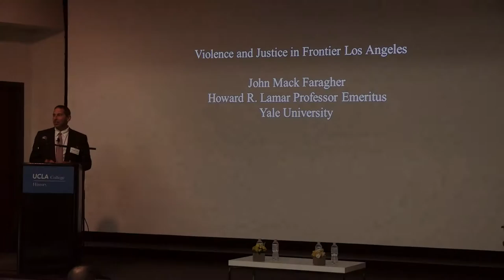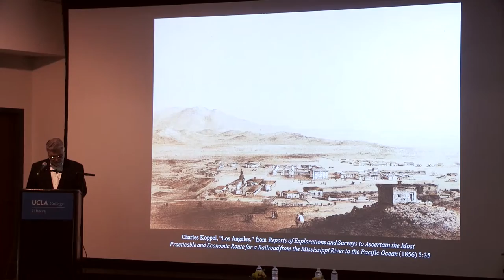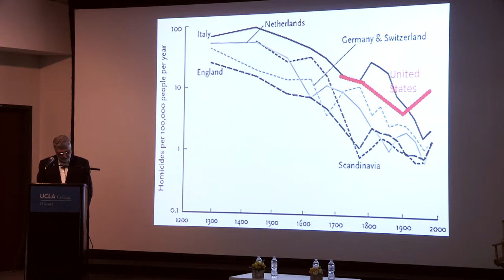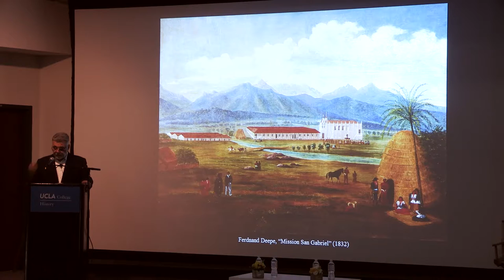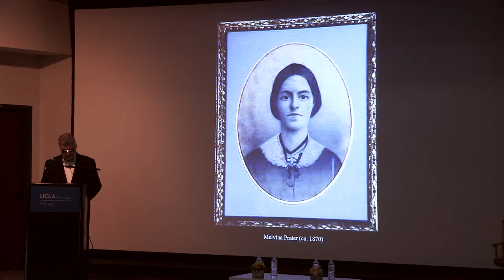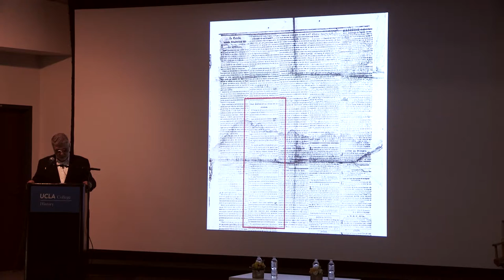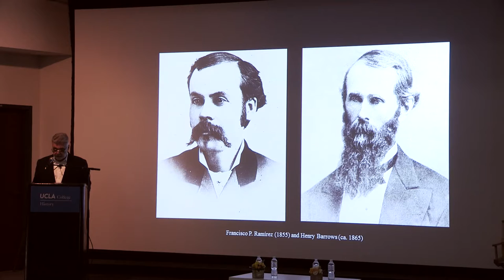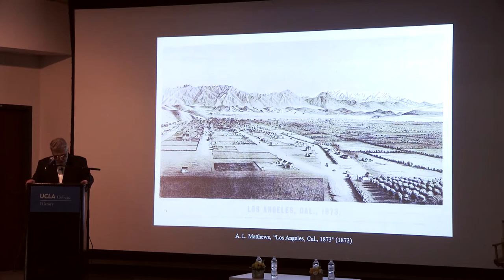2016 Alden-Berg Lecture "Violence and Justice in Frontier Los Angeles"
UCLA Department of History presents the
2016 Alden-Berg Lecture
"Violence and Justice in Frontier Los Angeles"

featuring
John Mack Faragher
Howard R. Lamar Prof of History & American Studies
and Director Howard R. Lamar Center, Yale University

With responses on the contemporary implications of Faragher’s research in his recent book "Eternity Street: Violence and Justice in Frontier Los Angeles" (2016, W.W. Norton & Company, Inc.) by

Zev Yaroslavsky
Former Los Angeles County Supervisor

Jim Newton
Journalist, author and former editor of the Los Angeles Times

The Alden-Berg Lecture is named for two distinguished alumnae and friends of the UCLA Department of History, Dr. Geraldine Alden and Barbara Berg. Now in its 5th year, the lecture draws on the excellence of the History Department to address important issues of the past and present.

May 18, 2016//Fowler Museum at UCLA